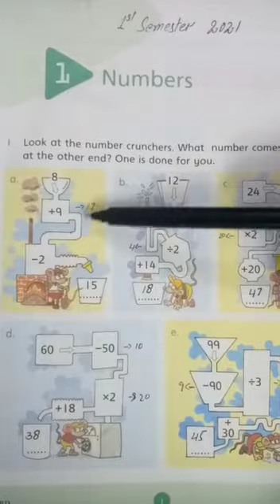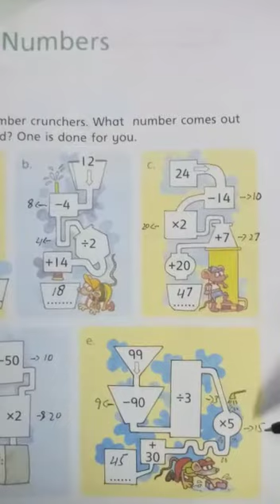2 Class Mathematics book work